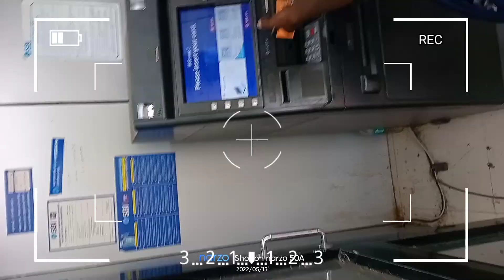welcome to boinda railway station 🚉🚉